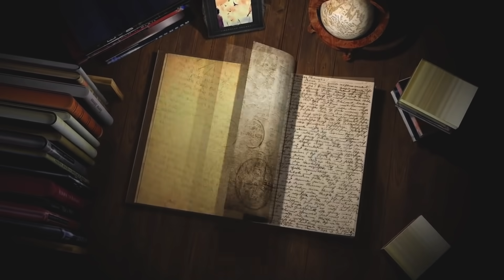il est chez moi...